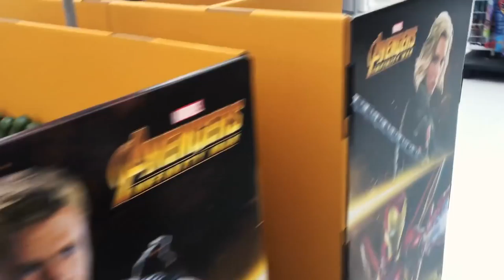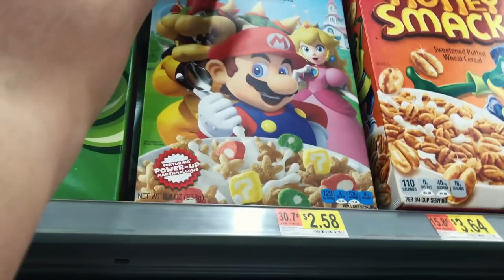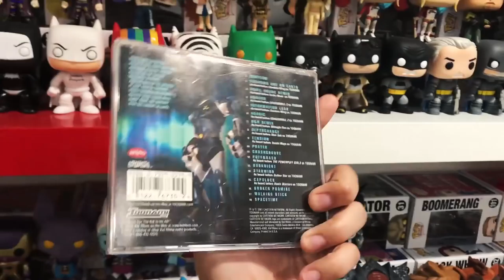The Hunt for Walmart Exclusive Thanos Pop Begins!